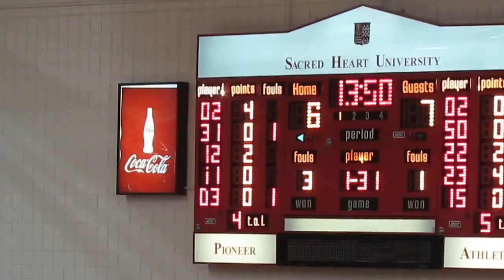Mt St Mary's vs Sacred Heart - Men's Basketball - 1st Half - Norfleet and Montes Baskets - 2-06-14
Mount St. Mary's Mountaineers vs Sacred Heart Pioneers
Julian Norfleet drives to the hoop and scores the basket
Julian Norfleet scores the basket
Louis Montes jump shot from top of the key for the basket
Julian Norfleet alley-oop pass to Gregory Graves for the basket
Phil Gaetano pass to Louis Montes for the basket down low
Taylor Danaher scores the basket and is fouled